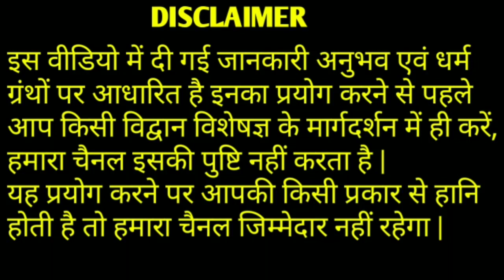वैशाख पूर्णिमा पर राशि अनुसार करें यह खास उपाय भाग्य का भरपूर साथ मिलेगा जीवन में अपार सफलता मिलेगी